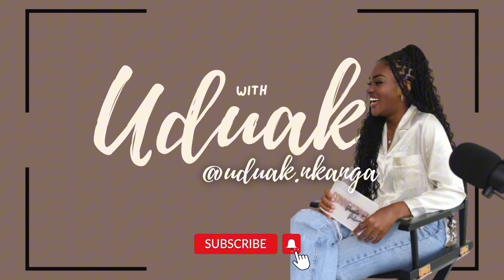“I WAS IN FEAR FOR MY LIFE WHEN TRUMP GOT ELECTED!”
Be sure to support, "How I Utilized a Useless Degree" OUT NOW: https://